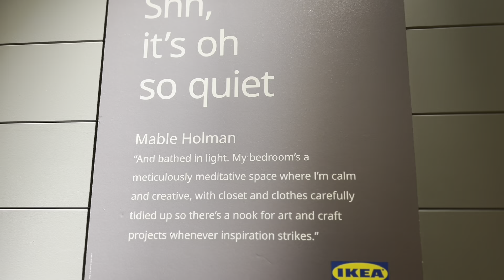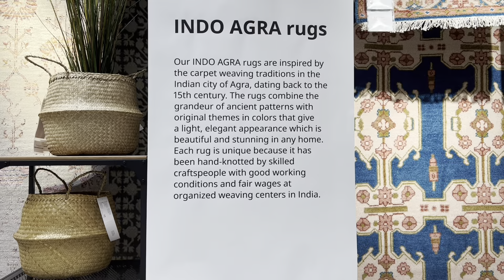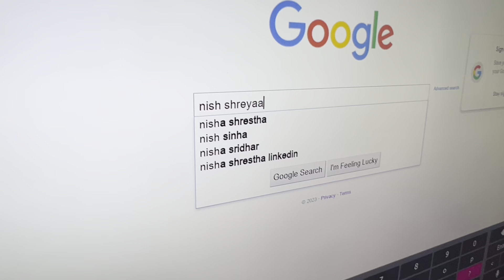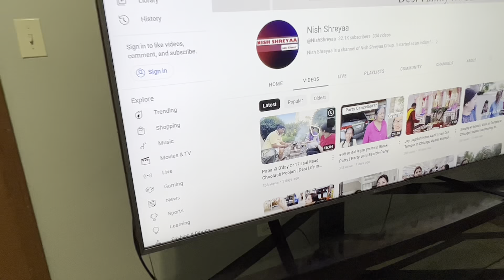Visit to World’s Largest Furniture Retailer In US | Papa Ko mila B’day Gift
ग्रह प्रवेश / Grah Pravesh In America | How Indians Celebrate Housewarming In US | Desi family In US

Memorial Day Long Weekend Fun & Meeting With A Special Guest To Learn Stay Happy In Any Situation

Indian Family In US Part-1 | 6 महीने की ठंड के बाद, गर्मी आते ही यहाँ सभी क्या करते हैं | Desi Life

Indian Family In US Part -2 | Mother’s Day Fun & Family Time In Gardening- You Will Enjoy

शिकागो में परिवार से दूर कैसे परिवार के साथ जीते हैं हम | Indian Family In US Part - 4